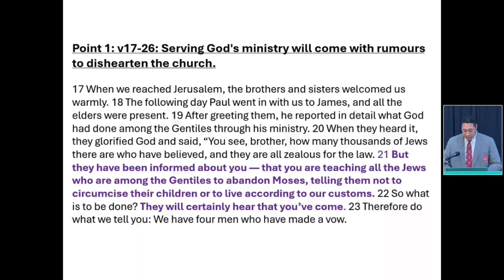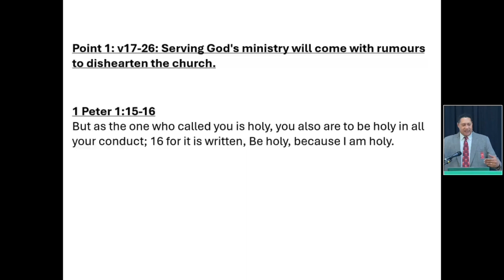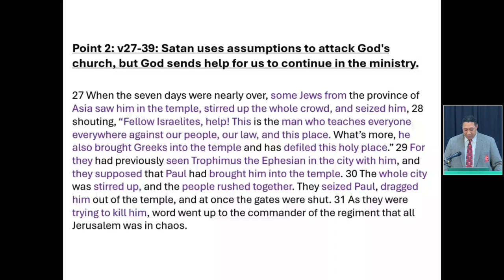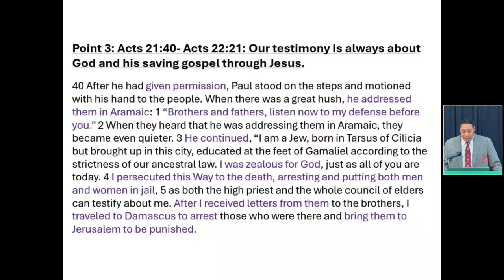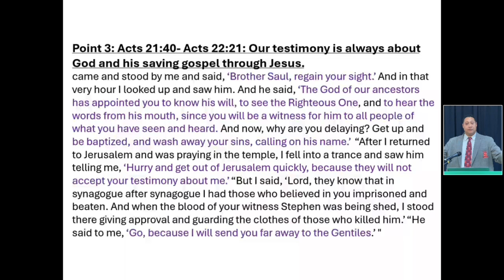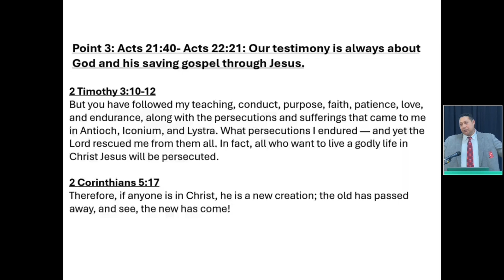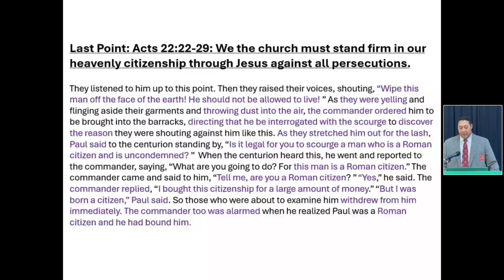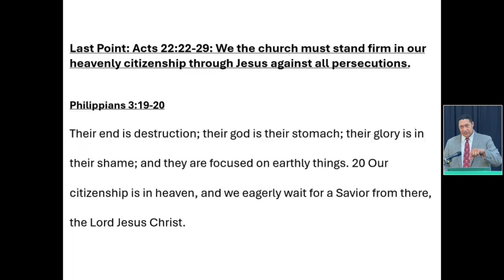Standing Firm in God's Ministry (Acts 21:17–22:29)